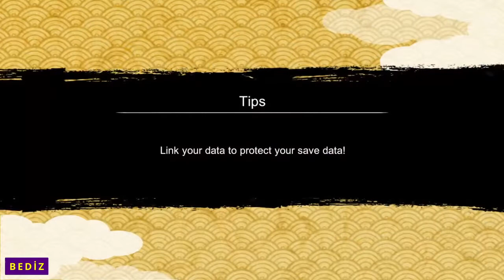NxB NV - Fortress İntroduction (9/10 wins) - Kale Savunmamı Gösteriyorum.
HERKESİ BEKLERİM.
NOT : Hesabımı 2 sene 3 aydır aktif şekilde kullanıyorum. Hesaba hiç para yatırılmamıştır. (F2P)